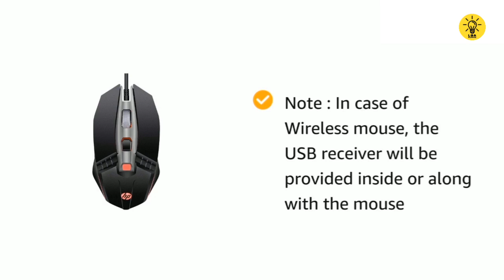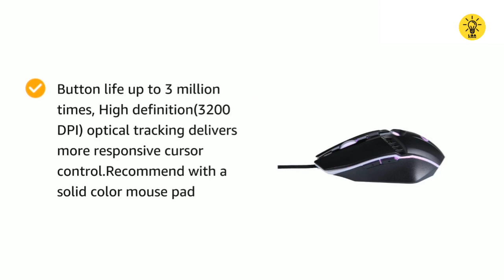The Best Gaming Mouse in 2023 | All The Top Pointers